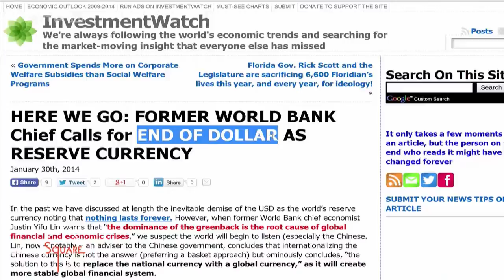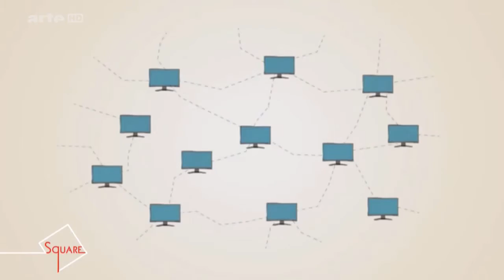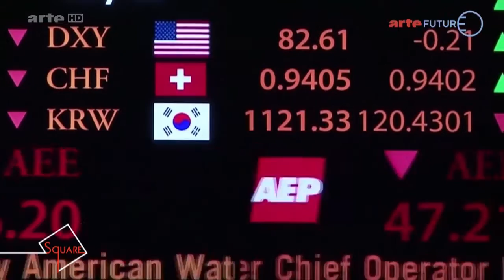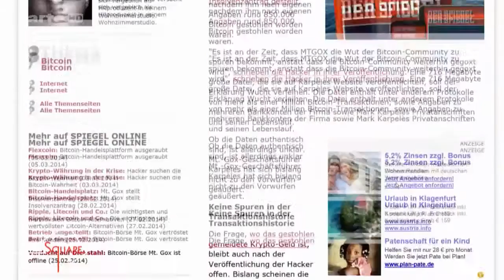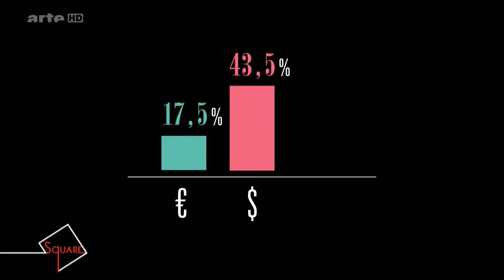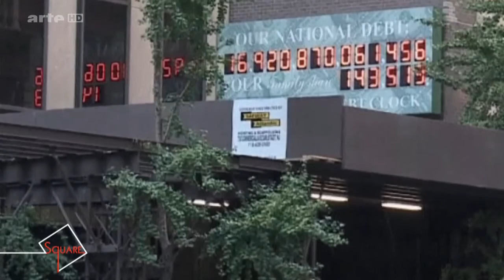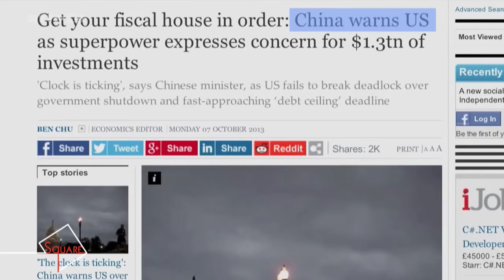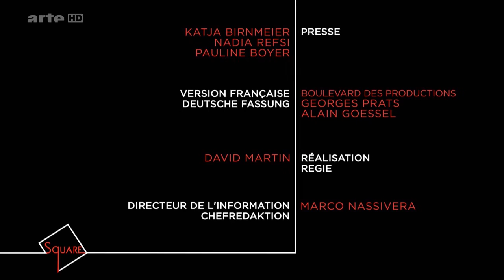[Replay SQUARE] La mort de l'argent ? (2014)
Cette vidéo est un documentaire de 2014 sur la disparition progressive de l’argent par sa dématérialisation progressive au profit d’une monnaie électronique et virtuelle.

Synopsis :
Les outils classiques d’analyse économique sont-ils adaptés aux bouleversements mondiaux actuels ? Le dollar va-t-il chuter ? Céder sa place aux monnaies virtuelles ? Pourquoi la Chine et la Russie engrangent-elles depuis quelques années autant d’or ? Pour avoir des réponses claires à ces questions complexes, nous avons rencontré James Rickards.

Après le succès en 2011 de « Currency Wars » où il faisait de la question monétaire un enjeu de sécurité nationale, Rickards envisage aujourd’hui un nouveau scénario catastrophe dans « The Death of Money », la mort de l’argent. Selon lui, seuls les nations et les individus qui anticiperont la situation survivront au chaos qui s’annonce.

Source : Arte.